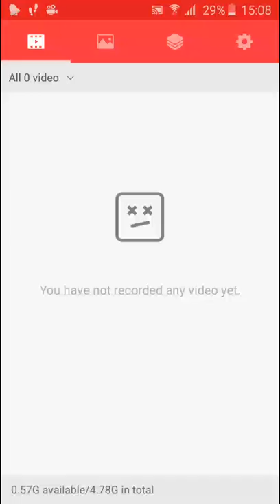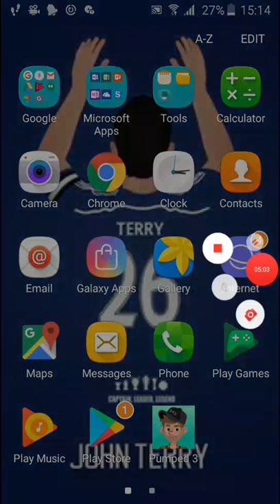Playing dragon city